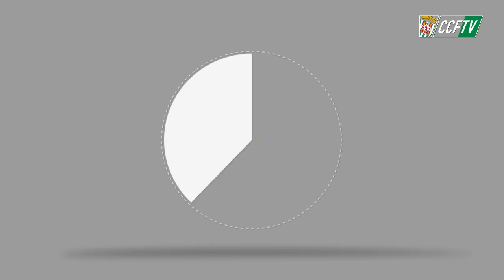CCFTV: RUEDA DE PRENSA DE ENEKO JAUREGI [02-03-2018]